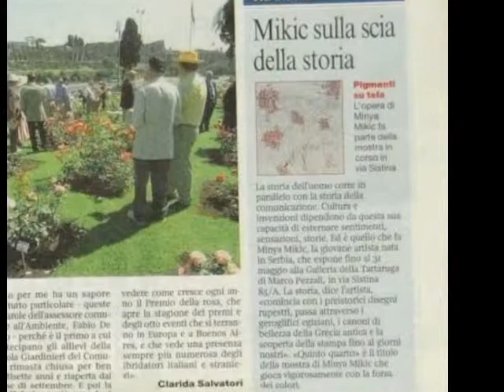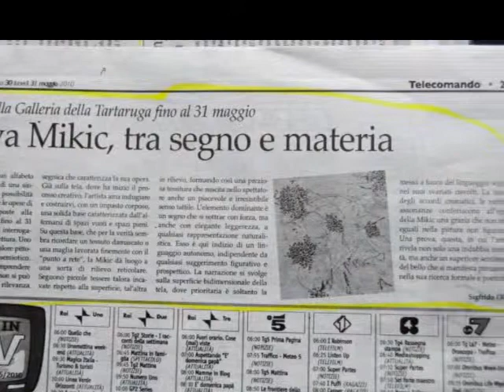Minya Mikic - QUINTO quarto - Rome 2010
Minya Mikic in Galleria della Tartaruga - Roma 2010